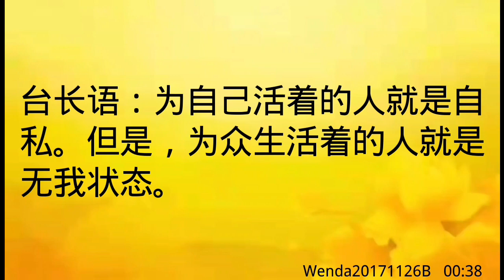卢台长开示：为自己活是自私，为众生活是无我Wenda20171126B 00:38